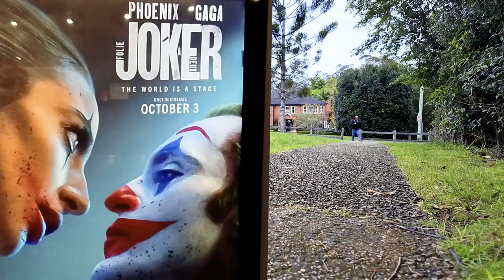Timbo Reviews Joker Folie a Deux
People are losing their minds over Joaquin Phoenix and Lady Gaga's movie. Surely it's not that bad?